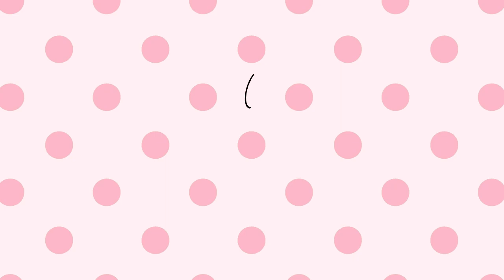Last Minute Valentinstags Geschenke - Chocolate Lace Lollies selber machen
Hallo zusammen :)

Heute gibt es nochmal eine schnelle Last Minute Valentinstags Geschenke Idee! :)
Die Chocolate Lace Lollies kann man einfach und schnell selber machen und sie sehen einfach wunderschön aus! Lecker sind sie natürlich auch ;)

Das ganze REZEPT inkl. Mengenangaben findet ihr auf meinem Blog